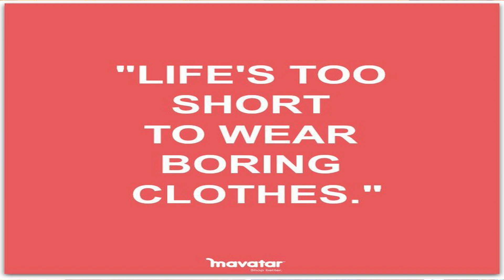Lehengha on rent designer clothing mumbai shopping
Hey guys,
Lemme give you little intro about myself. I am Swathi Pala, I have so many tags (Wife, Mother, Daughter, Sister etc..) Family is my strength, Travel is my passion, Fashion is my love, and shopping is my soothing therapy...

This channel is dedicated to all lovely ladies busy being everything for their family and needs a much deserving "ME TIME", to pamper.

All set to go.

Guess what? You can get designer costumes at very reasonable prices. To know more please watch this video

Store Address:
BANDRA (Western Wear)
 LytenAire. 13 St Martin Road. Behind Hill Road Police Station
 Bandra West. Mumbai 400050

Copyright - All the contents of this channel is made by channel owner (Swathi Pala) do not use or copy any content without permission.